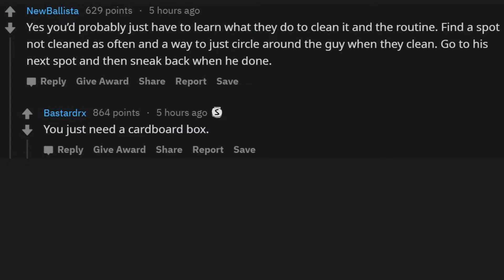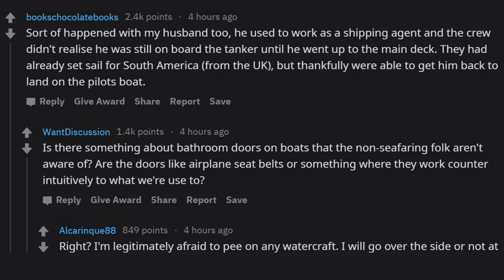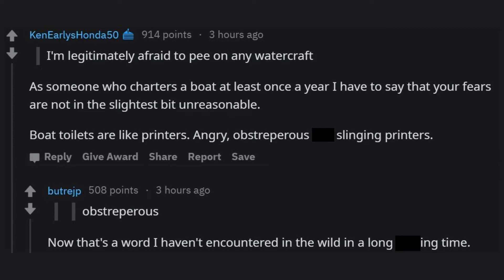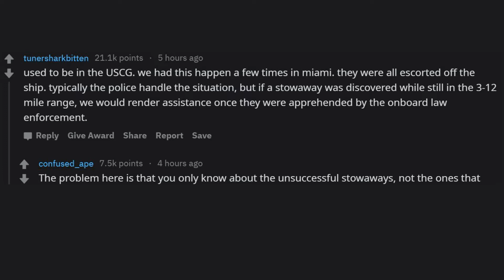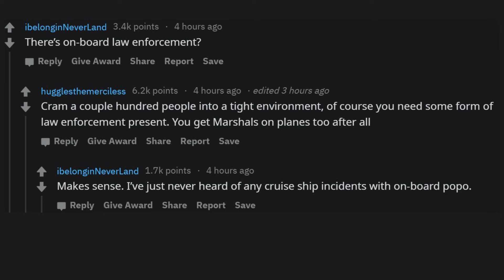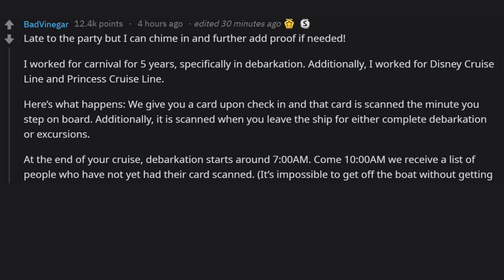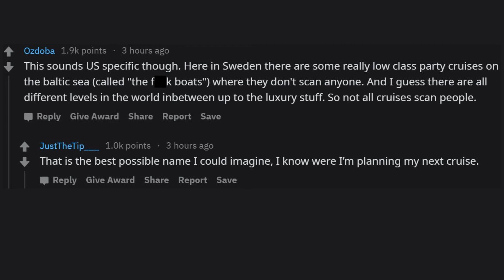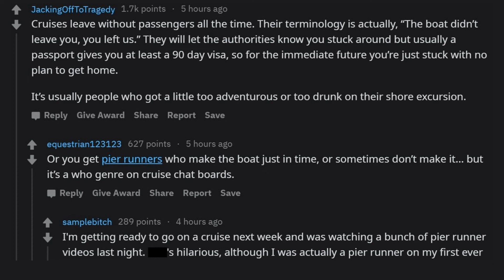Experts Explain How To Stay On A Cruise Ship After Final Docking!! (R/AskReddit)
The best and funniest r/AskReddit Videos Daily! Welcome back to a brand new video by Routine Reddit!

Routine Reddit is a daily posting channel,  known for reddit, askreddit, text to speech and funny compilations. Videos are uploaded at least once per day! Welcome to the Routine Reddit channel!
Here we take a look a new r/AskReddit posts, edit the best and funniest parts together, and create great compilations!  We have included some of our favorite posts and comments!

r/askreddit, askreddit, reddit, text to speech, top posts of /r, best of askreddit, askreddit top posts, routine reddit, routinereddit